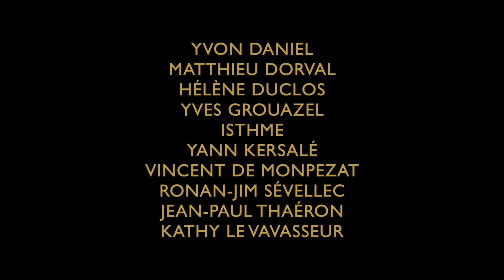Interview flash de Jean-Paul Thaéron, Galerie Le Comoedia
Le sculpteur brestois revient sur son travail et son rapport à a Bretagne devant la caméra de la galerie d'art contemporain Le Comoedia.

Avec 10 artistes majeurs, Nouvelle Vague Bretonne vous transportent dans l'univers des peintres et sculpteurs qui font l'Art d'aujourd'hui et de demain en Bretagne et à travers le monde.

Nouvelle Vague Bretonne : 13/01/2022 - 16/04/2022
Yvon Daniel
Matthieu Dorval
Hélène Duclos
Yves Grouazel
Isthme
Yann Kersalé
Kathy Le Vavasseur
Vincent de Monpezat
Ronan-Jim Sévellec
Jean-Paul Thaéron